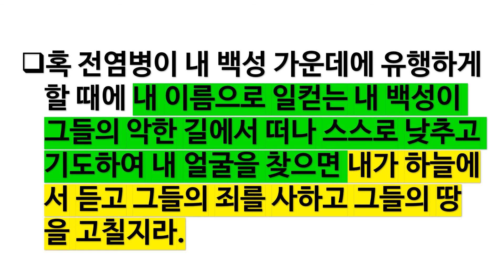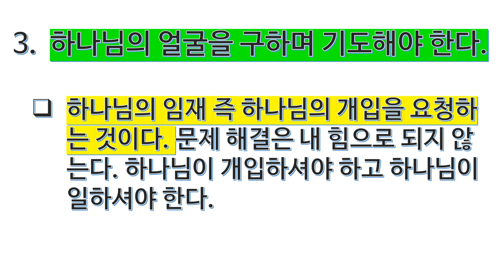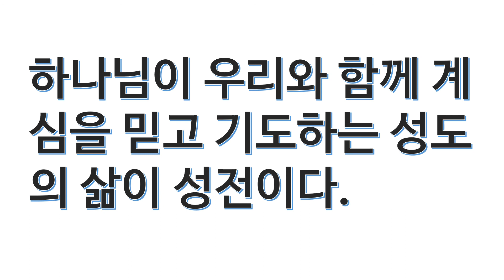90일 성경통독 특강 34강 -역대하 1-9장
90일 성경통독 특강 34강
역대하 1-9장